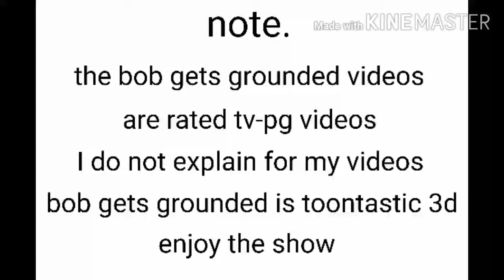bob scares Daisy while she is sleeping/punishment night/grounded